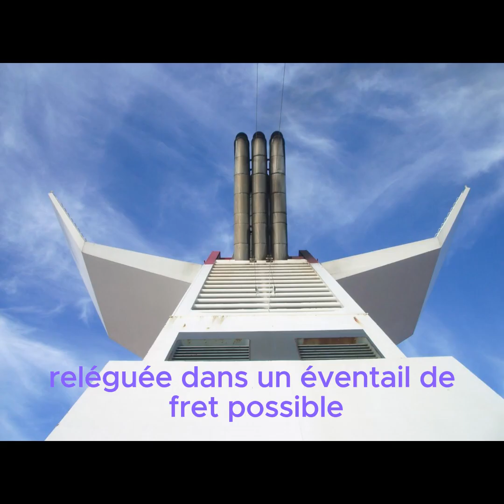Hebdo Mayday du 28 juillet 2023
Bienvenue dans l'Hebdo Mayday du 28 juillet 2023. Cette semaine, l'actu nautique nous parle de rachats, de décarbonation, de compétition et de course au large. Tu y trouveras un condensé de la semaine de ce qu'il s'est passé sur l'eau, comme nulle part ailleurs !